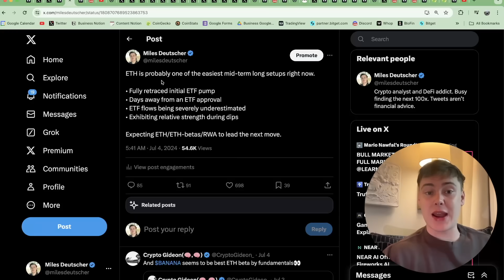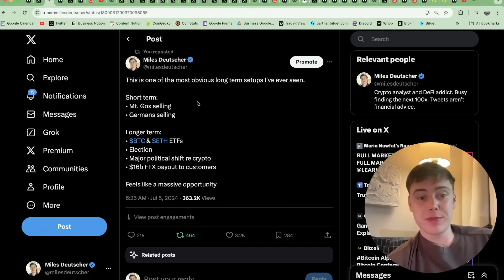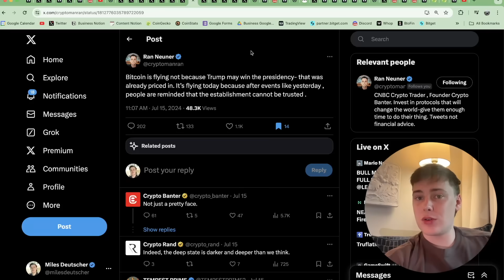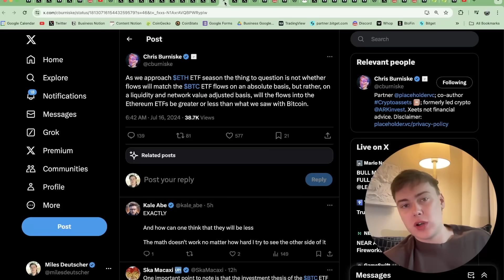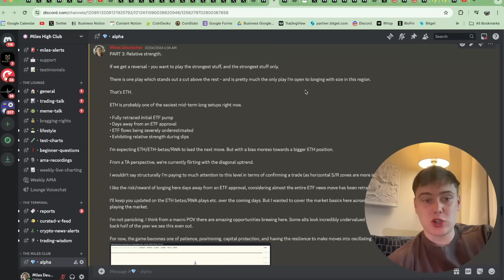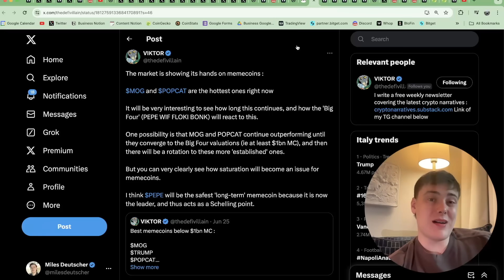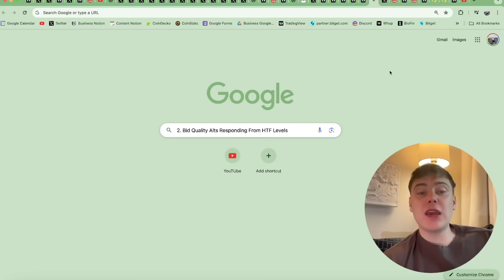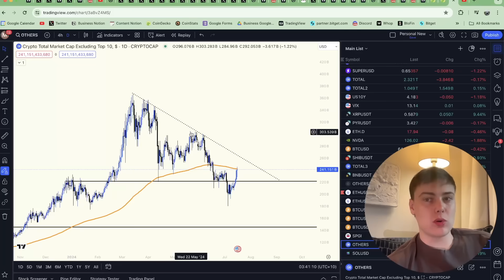This Altcoin Pump Will Be FACE MELTING! [Get Ready Right NOW]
In this video, I discuss the monumental events that have transpired over the past few days, the impact these events have had on the crypto market, and why we could be entering a period where altcoins will rally hard.

Join The Waitlist For My Exclusive Discord Community: The Miles High Club [LIMITED TO FIRST 100 SPOTS ONLY]

Resources:
These 5 Altcoins Are GOLDEN Buys Right Now!

Topics discussed:
- BTC
- ETH
- Spot ETH ETF
- Larry Fink
- Mt.Gox Payout
- Trump + Vance
- Pro Crypto Presidency [USA]
- Altcoins
- Meme Coins + AI Altcoins
- ETH, MOG, POPCAT, PEPE, WIF, FLOKI, BONK, MKR, SOL, PENDLE, ONDO, FOXY, RUNE, ZRO, NYAN

0:00 - Intro
1:21 - Bitcoin Technical Analysis + Crypto Market Update
8:41 - Why Did Bitcoin Pump?
22:58 - How Are Altcoins Looking?
27:32 - Identifying Strength + Bidding Quality Altcoins On HTF Levels
40:19 - Outro + Summary